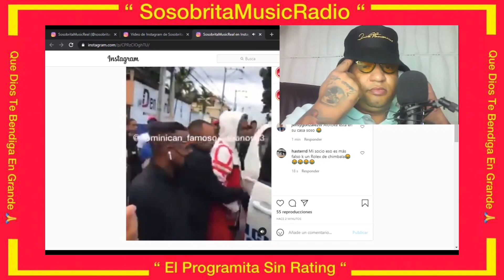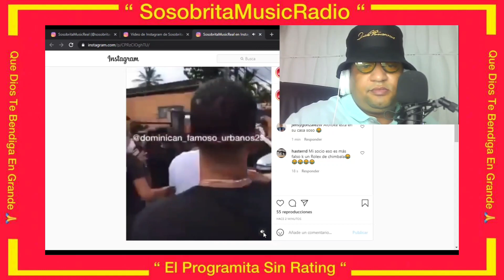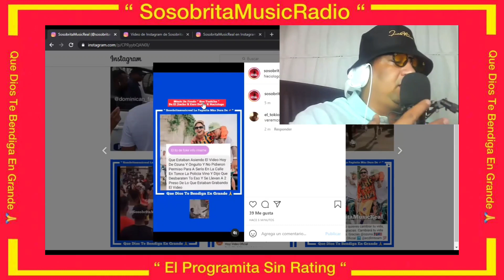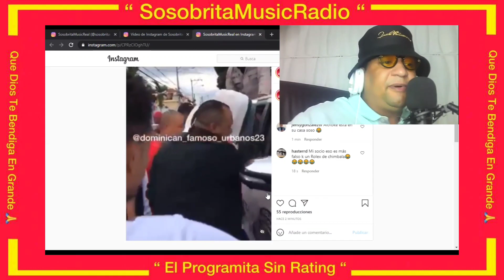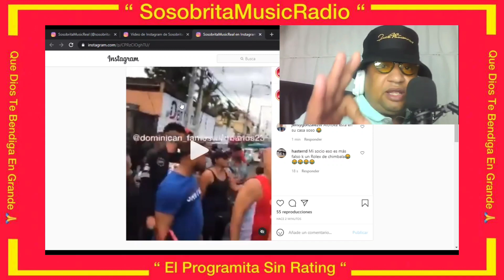ONGUITO OZUNA Y SANTIAGO MATIAS EN PROBLEMAS FUERON APRESADOS EN LA GRABACIÓN DEL VIDEO DIABLONA